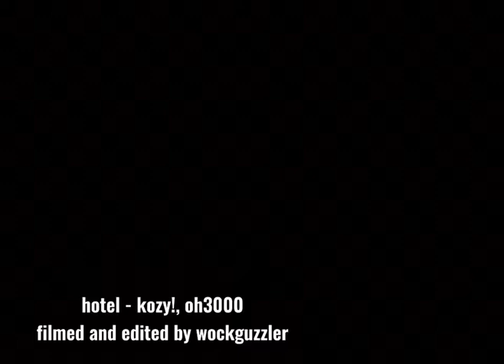hotel ft. oh3000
kozy! instagram: @k8ndall

oh3000 instagram: @oh3000